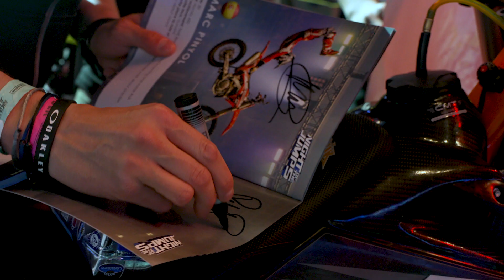HIGHLIGHTS: FMX, BMX, MTB and Scooter riders blow the lid off the Mannheim at NIGHT of the JUMPs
Before more than 6,000 action sports and motocross fans could get in to watch the madness inside the SAP Arena in Mannheim, Germany for the 4th round of competition between Team Spain, Czech and World, wild scenes had already taken place during the training session where the World Team which should have had one of the best teams ever announced.  Between the top 3 riders, they had World Champions, X Games Gold Medallists, Nitro World Games Winner, Red Bull X-Fighters winners, X-Knights, Xpilots and FMX Gladiator Games winners.

However, Harry Bink who won the 2022 Nitro World Games and 1 or 3 riders to ever land a Triple Backflip, crashed out before the competition started when he under-rotated a Double Backflip in training only 6 days after winning a Bronze Medal at X Games with a Double Backflip McFritz (One-hand Nac).  The injured Bink was unable to compete and was replaced at the last minute by the Czech rider and debutant in NIGHT of the JUMPs competition, Pepa Aron.

The good news though, the show kicked off in spectacular fashion with one of the legends in FMX, Dany Torres being one of the first riders out.  That is just how high the level is right now when he would normally be the final rider of the night.

Huge tricks, new riders and the first female on the 10 metre high roll-in at NOTJ with Anna Rabea Zahner, we had one hell of a show!

With one of the best Scooter riders in the world, Richard Zelinka throwing down, Luc Ackermann hitting 100% of the course usage in his run and first time doing a Flair onto the new landing and Maikel Melero throwing us back to 2015 with a 'Dab' No Hand Front Flip, it was a huge night in Mannheim for the 4th round of competition.

Team Czech rode consistently to take the win and looking on track to become the champions at the final round in Switzerland on September 9th in Zurich!

Overall
1. Team Czech Republic     496 Points
2. Team Spain       477 Points
3. Team World       475 Points

Freestyle Motocross Run 1
1. Team Spain – Dany Torres        85 Points
2. Team Czech Republic – Matej Cesak    83 Points
3. Team World – Pepa Aaron      42 Points

Freestyle Motocross Run 2
1. Team Spain – Marc Pinyol       86 Points
2. Team World – David Rinaldo     84 Points
3. Team Czech Republic – Petr Pilat     79 Points

Freestyle Motocross Run 3
1. Team World – Luc Ackermann     94 Points
2. Team Spain – Maikel Melero        88 Points
3. Team Czech Republic – Filip Podmol     77 Points

Whip Contest
1. Team Czech Republic – Matej Cesak   100 Points
2. Team World – David Rinaldo        80 Points
3. Team Spain – Marc Pinyol         65 Points

Synchro Contest
1. Team World – Ackermann/Rinaldo    100 Points
2. Team Czech Republic – F.Podmol/Pilat     80 Points
3. Team Spain – Melero/Pinyol         65 Points

Best Trick
1. Team Germany –Ackermann/Rinaldo/S. Godziek       90 Points
2. Team Spain – Pinyol/Melero/P. Ahlekin       88 Points
3. Team Czech – F. Podmol/Cesak/Zielinka     77 Points

►Did you enjoy this video? Give us a THUMB UP and